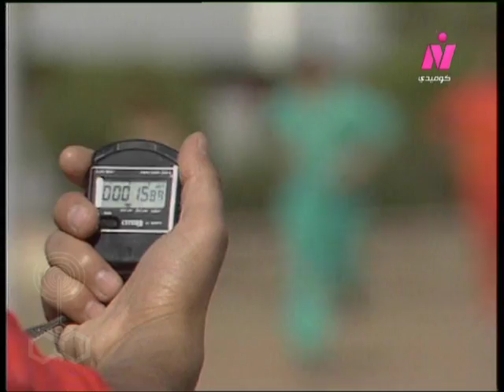مذكرات زوج ׀ فردوس عبد الحميد – محمود ياسين ׀ الحلقة 03 من 16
تأليف: أحمد بهجت
الموسيقى التصويرية: منير الوسيمي
أشعار: محمد بهجت
ألحان وأغاني: أحمد الحجار
غناء: محمود ياسين
المنتج الفني: يحيى العلمي
إخراج: حسن بشير

الوجوه الجديدة:
خالد محمود - عزة بهاء - أحمد شاكر.